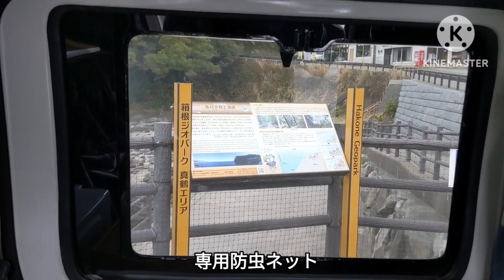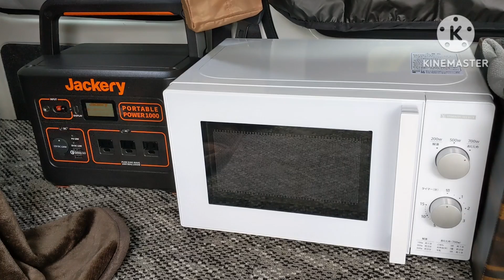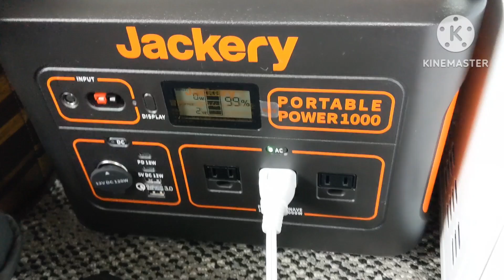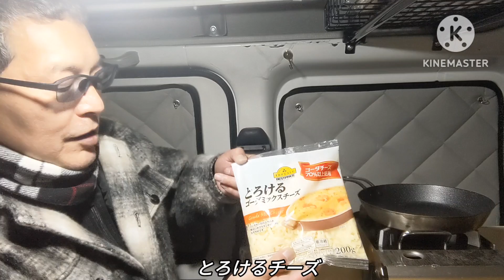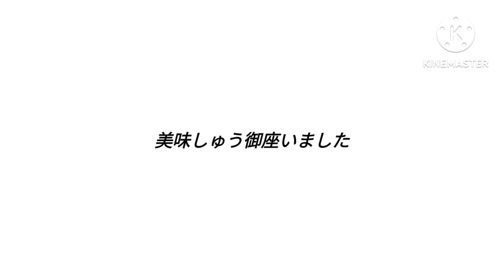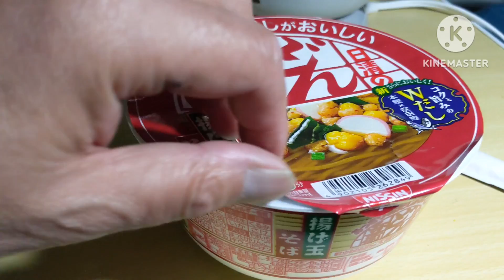【車中泊】琴ヶ浜でのんびり 極上の初日の出が見たい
12月31日熱海から真鶴へ
極上の初日の出を見て気を引き締めます